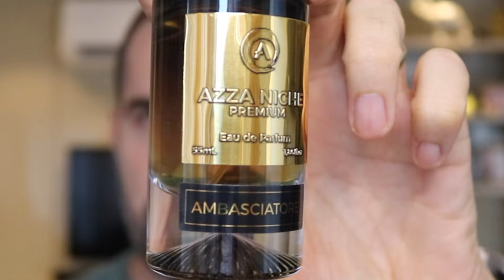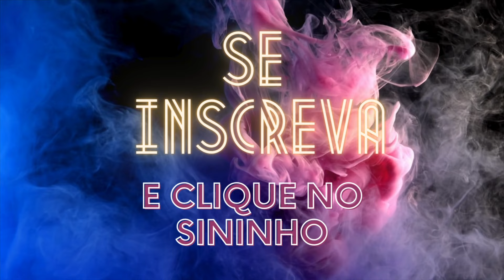PERFUMES BARATOS PARA O TRABALHO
☑ AnMy Perfumes

☑ CUPOM: NAOSOU

☑ CUPOM: NAOSOU10

☑ CUPOM: NAOSOU10

☑ Cupom: NSP5

☑ SAPIENTIAE NICHE
☑ CUPOM: BRUNO10
☑ 10% por cartão em 10x sem juros
☑15% por pix ou boleto

☑ CUPOM: BRUNO10

☑ CUPOM: NAOSOU

☑ CUPOM: NSP10

☑ CUPOM: BRUNO

☑ CUPOM: bruno15

☑ CUPOM: BRUNO10

☑ CUPOM: BR12